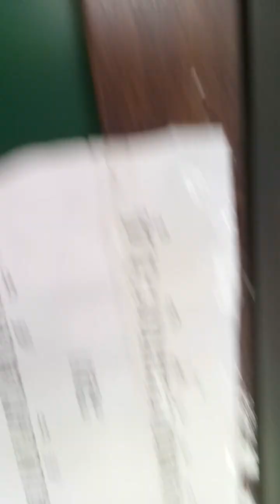ชาอัญชันที่Amazonบ้านเรา 6ขวบ ☕